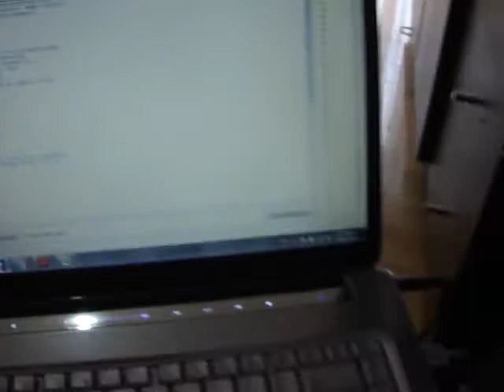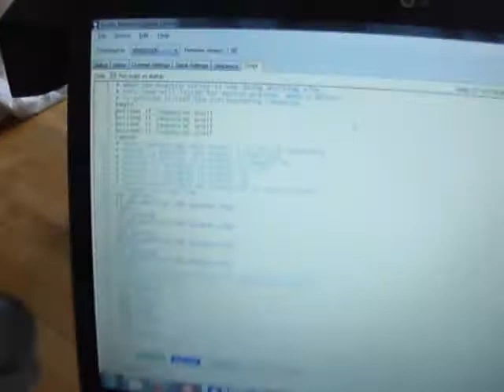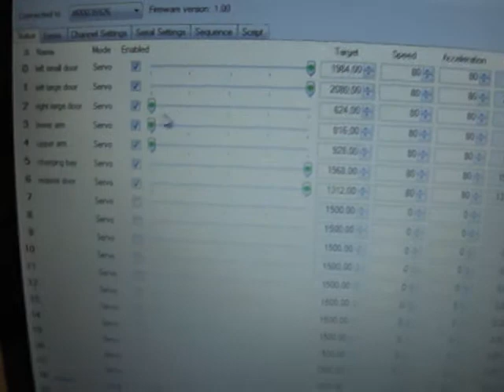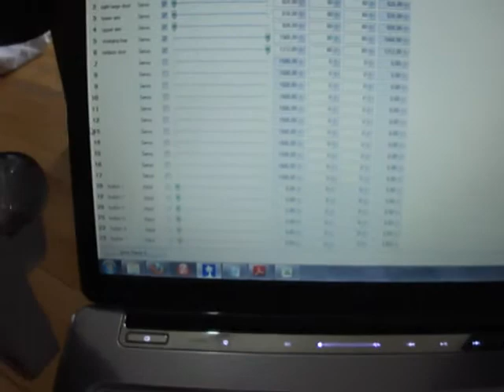Pololu servo mini maestro 24ch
Trying to configure the servo controller to make it works, but have problems with the 12RF remote control.